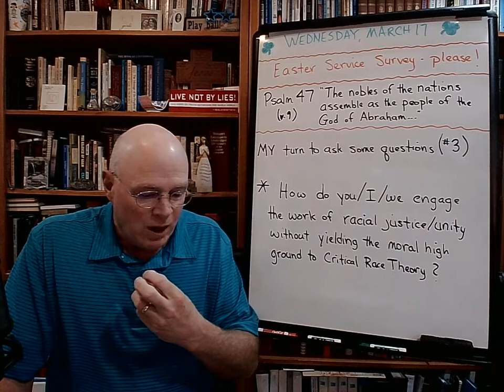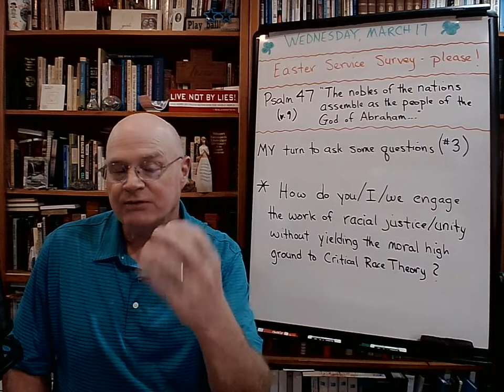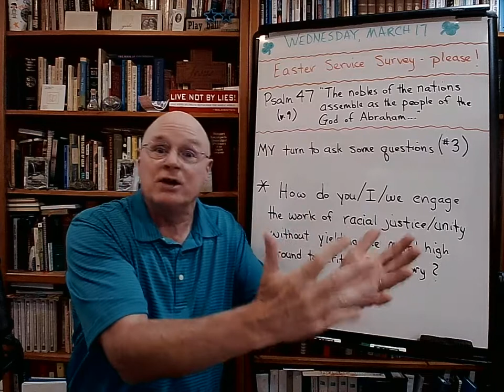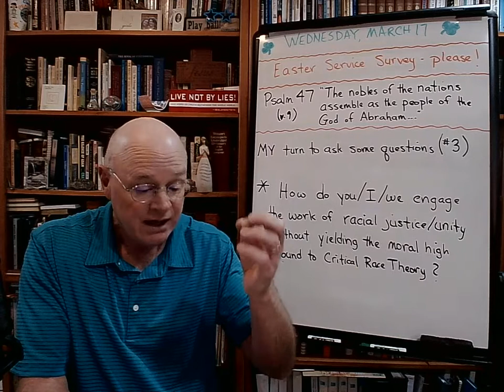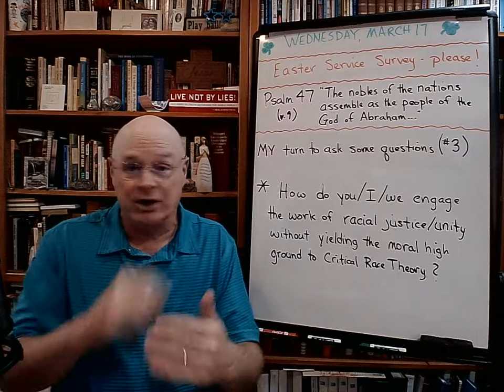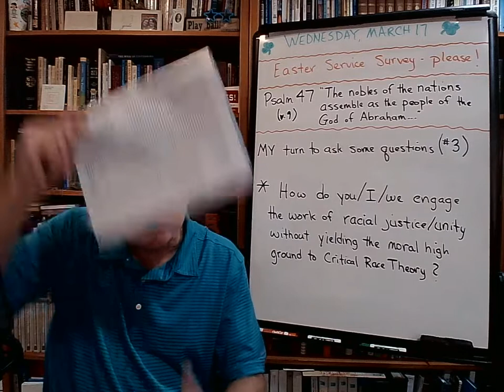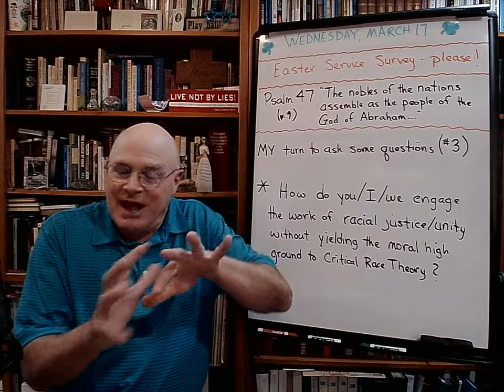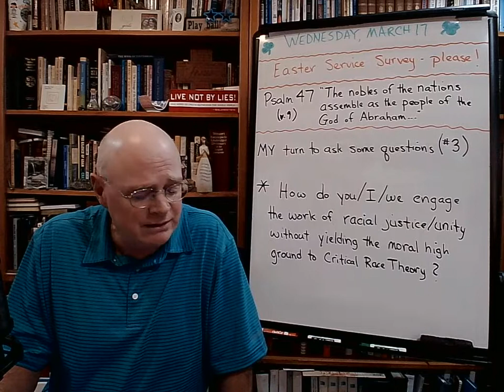"My turn to ask questions" (#3) - The Basement Academy - March 17, 2021